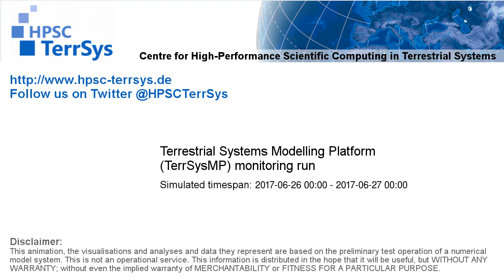TerrSysMP monitoring run 2017-06-26 - runoff - NRW (24h)